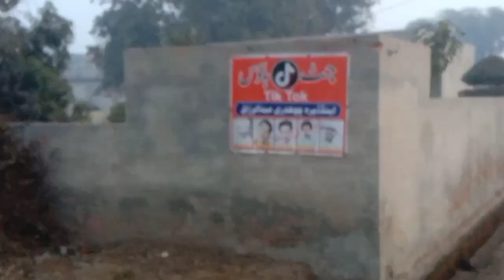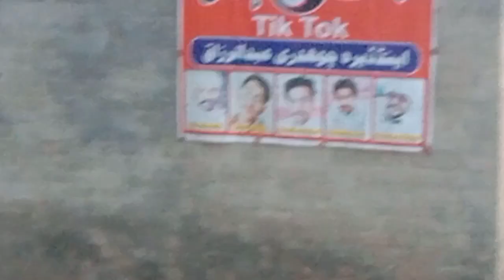my new vlog 🤣🤣🤣🤣اج بہت ہی سردی ہے 🤣🤣🤣ہم کرکٹ کھیلنے کے لیے چلے گئے 🤣🤣🤣🤣ہمیں بہت ہی سردی لگ گئی 🤣🤣🤣🤣